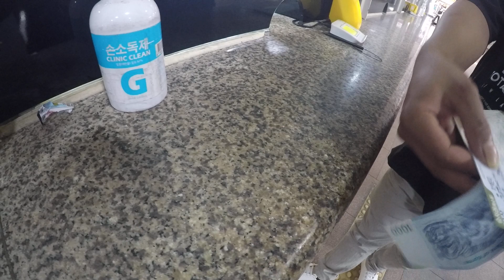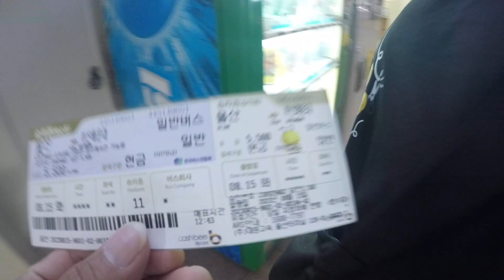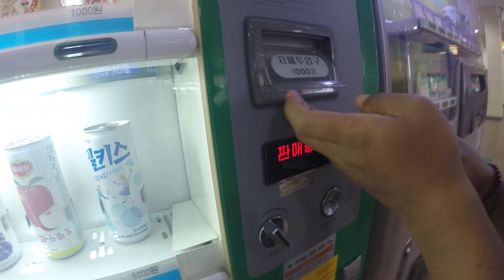Beli Tiket Bus Ke HAEUNDAE BUSAN || TKI KOREA